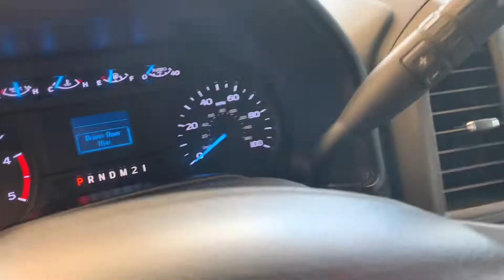F23976A 2017 Ford F-250 XL Power Stroke